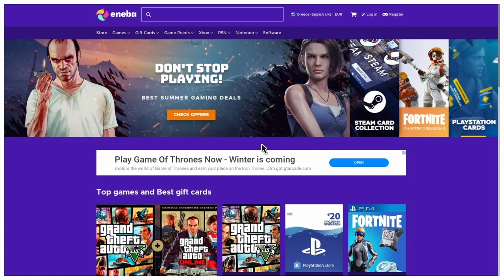Ξερει Που Μενω Και Ερχεται Σπιτι Μου!!! (SCAMMER GETS SCAMMED){GREEK}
ENEBA.com - A great place to buy games (PS4, Xbox, PC)!
GET 1 EUR ENEBA BONUS!